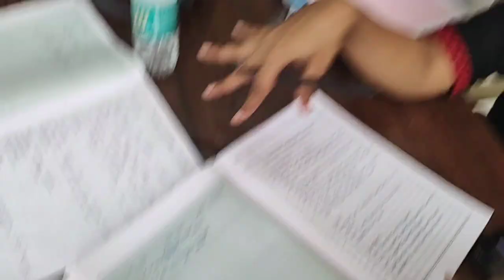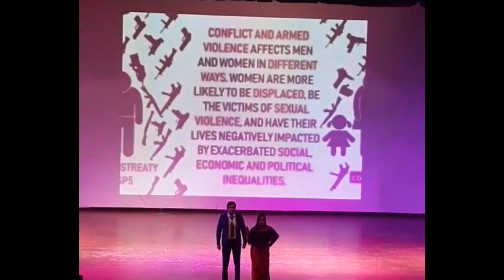WE MET @King !! Bangalore concert | Dental College Fest | Maan meri Jaan live, Bollywood Day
Hey Shawty's
This was King's India Your where we got to listen him and We enjoyed ourselves thoroughly and same week our Dental College Fest was Going on so it was a really fun week .
I've just put that all together in this Video Hope you all enjoy it .

King | King's Concert | Dental college Fest | Bollywood Day | KingsClan | Maan Meri Jaan

About Me
Age : 20
Shooting Equipment : MOTO G60
Copyright Information :
Love
Aparna Dwivedi